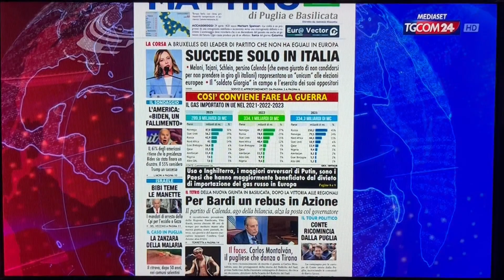Succede solo in Italia che 4 leader di partito siano candidati alle elezioni europee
Sulla nostra prima pagina di oggi, 29 aprile 2024, nella rassegna stampa di TgCom24 condotta da Alessandro Leproux